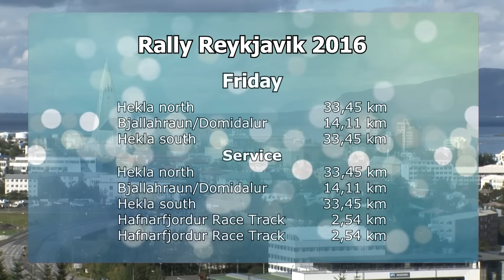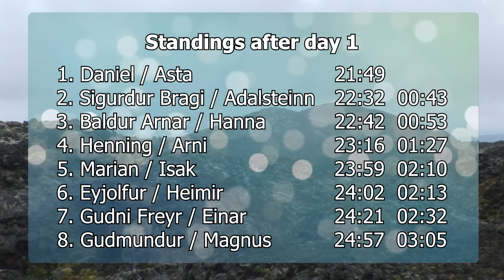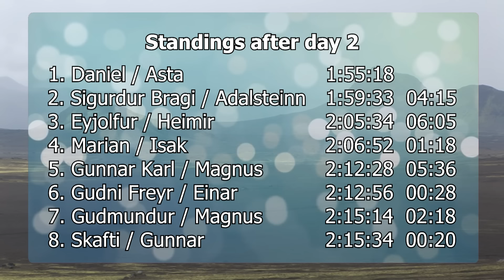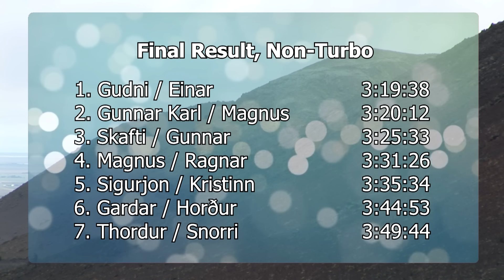Rally Reykjavik 2016 - Icelandic Rally Championship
The 37th International Rally Reykjavik was a very demanding 3 day event.